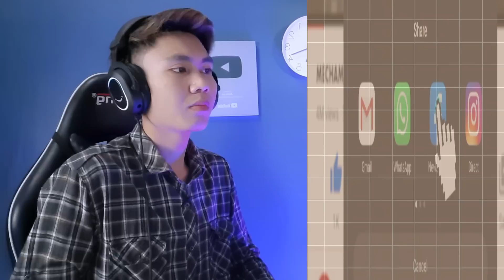REAKSI ORANG INDONESIA MELIHAT FILM ANIMASI TERBAIK DI MALAYSIA 2022 ! Merindingggg banget !!!!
Perkenalkan Namaku Adam dan Ini adalah video Reaction aku. Aku harap kalian menyukainya. Oh iya, Jika kalian memiliki saran ataupun kritikan kalian boleh sekali menulisnya di kolom komentar di bawah ya :).

Edited Video : Kinemaster pro

 eraser.